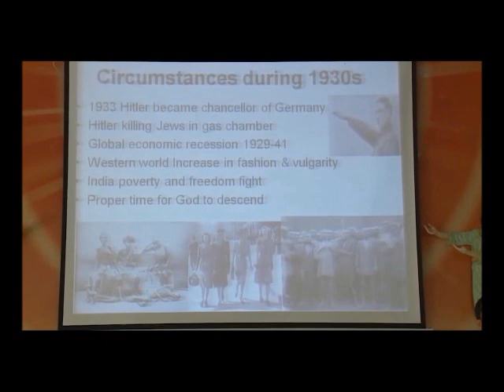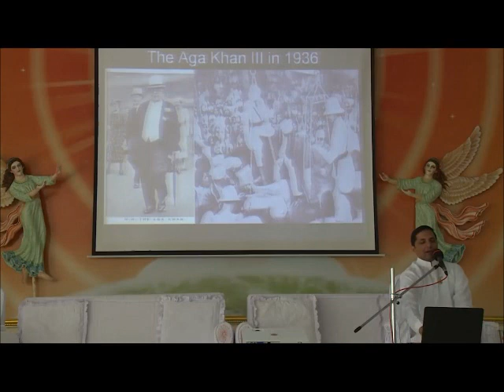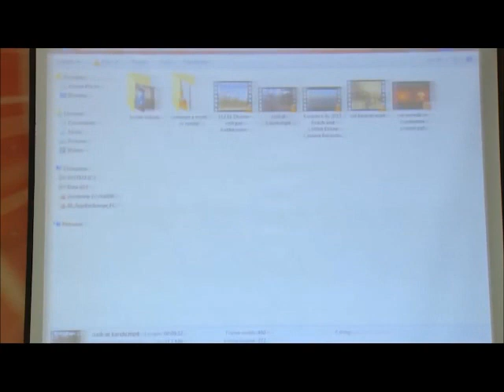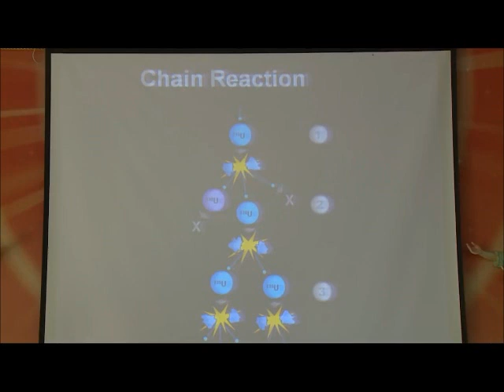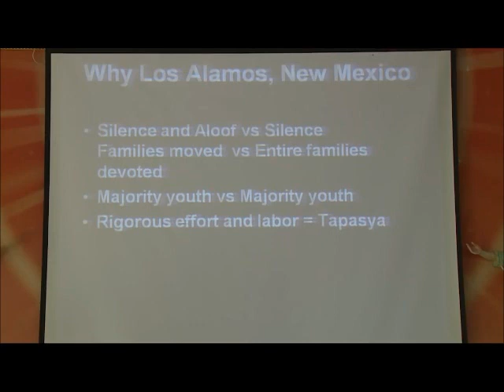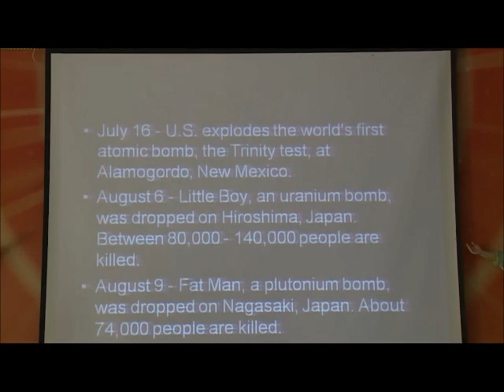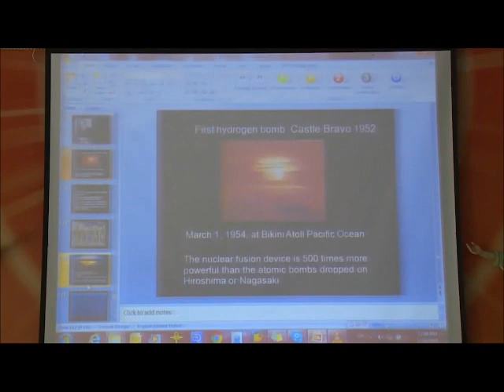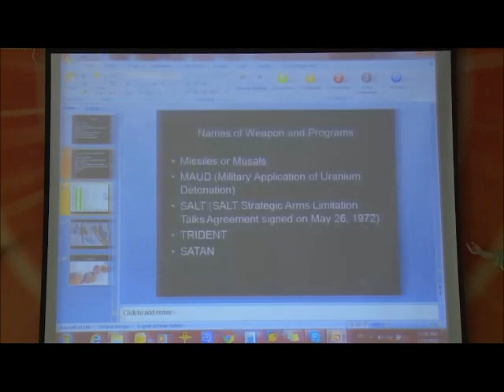रामायण का रहस्य भाग -2 परमाणु हथियार I बीके राजीव I The Secrets Of Ramayana Part-2 (Nuclear Weapons)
BK Rajiv Gupta has practiced the ancient technique of Rajyoga Meditation of Brahma Kumaris Institution for over 20 years. Professionally he is a Senior Software Developer.

History of Yagya and The History of Nuclear Weapon - A Comparative Study By B.K RAJIV GUPTA